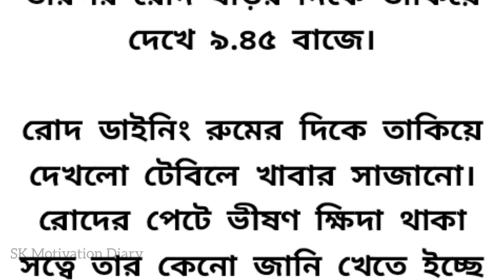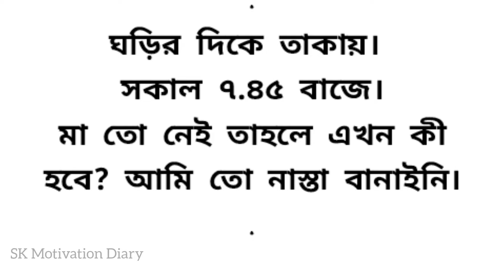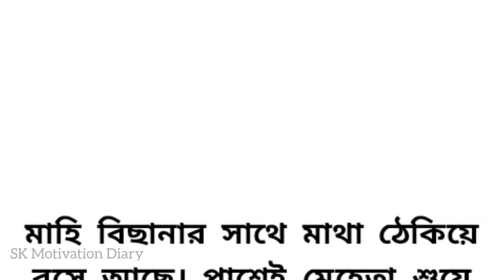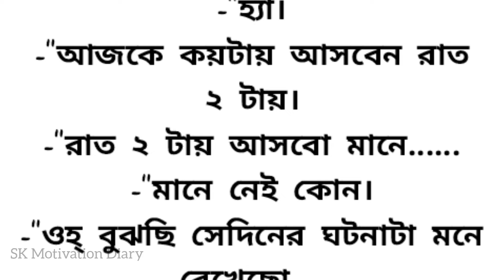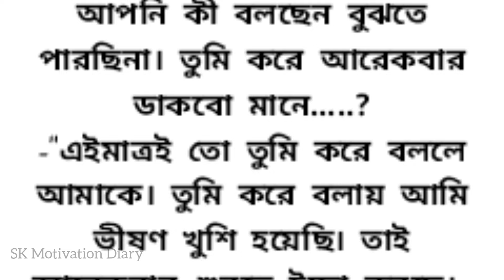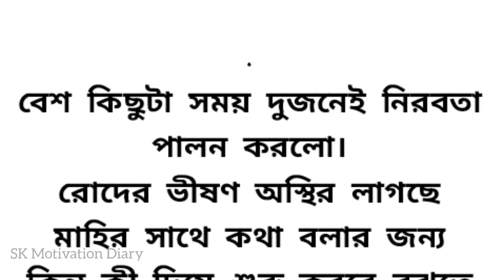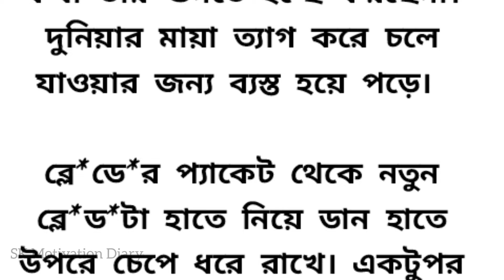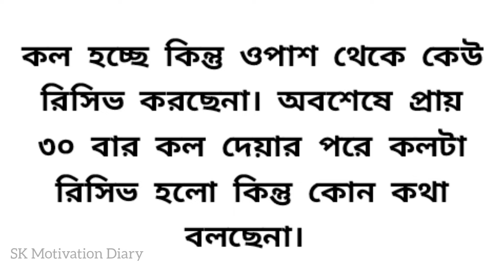🍂মাহি শাশুড়িকে জিজ্ঞেস করলো আমার জীবনটা এত কষ্টের কেন মা?..Heart touching emotional story bangla